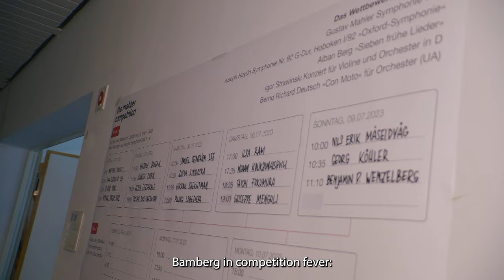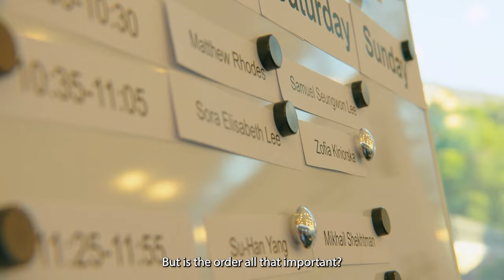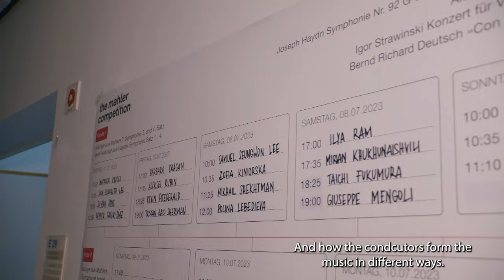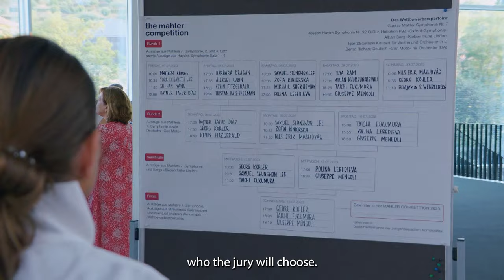THE MAHLER COMPETITION 2023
This is a documentary by TV Oberfranken on the seventh edition of the international conducting competition "THE MAHLER COMPETITION" held in Bamberg.